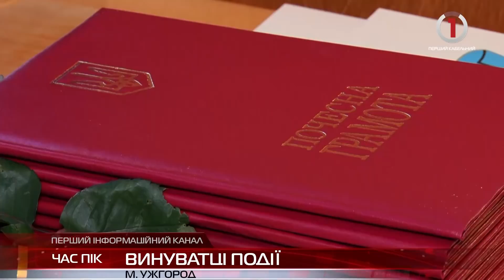В Ужгороді привітали кращих радійників та телевізійників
Цілодобово, за будь-якої погоди та умов, попри втому та обставини вони створюють для вас оперативну, свіжу та завжди актуальну інформацію.